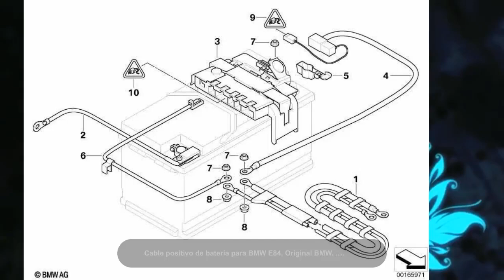Cable positivo de batería para BMW E84. Original BMW. . Original BMW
¡Potencia tu BMW E84 con el cable positivo de batería original de BMW! 💥 ¡Disponible por solo €63.75! 💸 ¡No te quedes sin el tuyo!